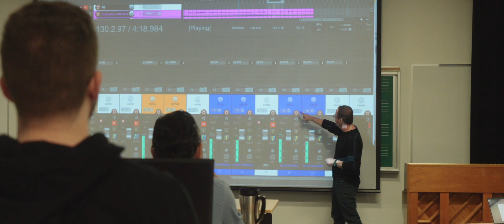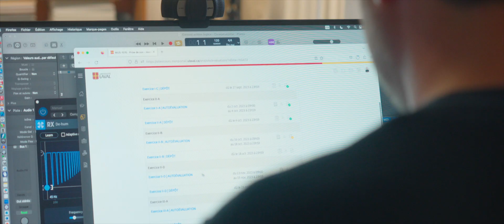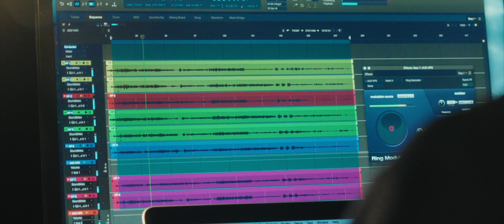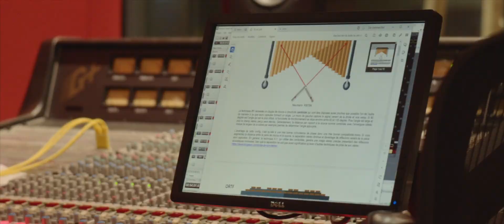Distinction en enseignement : Pierre-Olivier Roy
Prix d'excellence en enseignement 2023. Le prix Distinction en enseignement pour les personnes chargées de cours, les responsables de formation pratique, les personnes chargées d’enseignement en médecine et les professeures et les professeurs de clinique a été attribué à monsieur Pierre-Olivier Roy, chargé d'enseignement à la Faculté de musique. D’une grande polyvalence, monsieur Roy enseigne une grande variété de cours en technologies musicales et en composition musicale et sonore. Il se démarque par des pratiques pédagogiques ancrées dans une solide expertise professionnelle multidisciplinaire qui fait appel à la théorie musicale, la création audionumérique et la production audiovisuelle. Passionné, monsieur Roy cherche à stimuler la curiosité chez les étudiantes et étudiants dans un environnement qui valorise la créativité. Il favorise une approche de formation expérientielle et multidisciplinaire préparant les personnes étudiantes à exceller dans le milieu professionnel.

Crédit : Service de soutien à l'enseignement, Université Laval